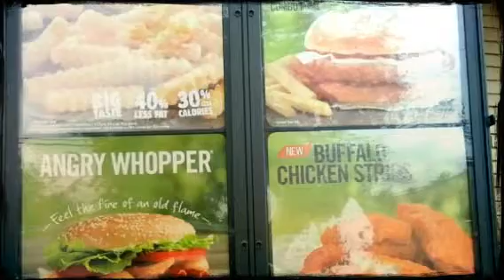October 5th 2013 - Burger King Bratwurst and Cold Turkey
121513 - I'm going through unpublished videos. I had a Burger King Bratwurst on October 5th that somehow was not shared with the world. This was DAY ONE DETOXING from wrong drugs prescribed by total doctards after repeated mind injuries. Good for Darren Williger!

THIS IS FIRST DAY COLD TURKEY OF DRUG DETOXING! :D

Those drugs kept me sick and unable to get better doctors. This day celebrates a moment in time that my subconscious said "do not listen to Sedgwick and Doctors or you will die" & within a day of detoxing I felt sick in body and healthier in mind and got better ever since. Took over a month from this day though to realize there was something still wrong with my brain from the injuries and at least without these wrong drugs making any communications or mobility a bigger challenge than ever, I was able to get to great doctors in November. Thank God!

I need to update soon!